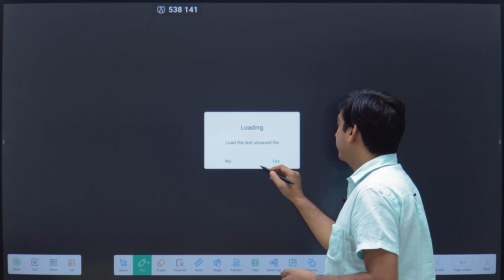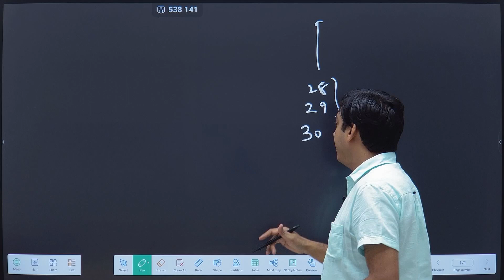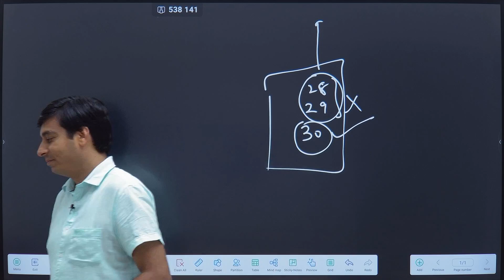DU Admissions 2023 Update : Freeze and Upgrade option on the basis of Vacant Seats.CSAS 2nd list.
How to choose between  Freeze and Upgrade  option on the basis of Vacant Seats.

This channel would also  help you prepare for CAT , CET ,  SNAP / NMAT / MICA / XAT / CMAT / IIFT /  GRE / GMAT Preparation & Study Abroad and RRB exams.